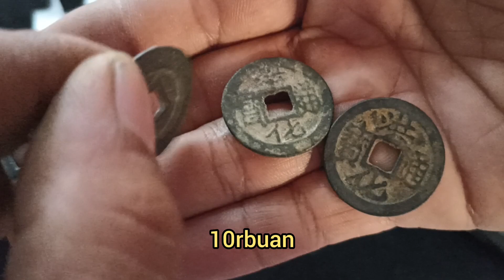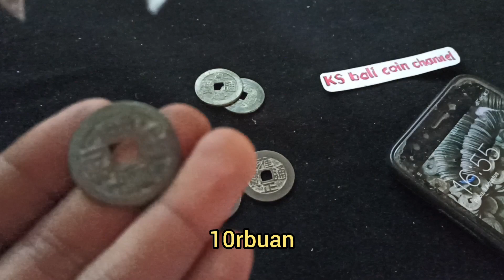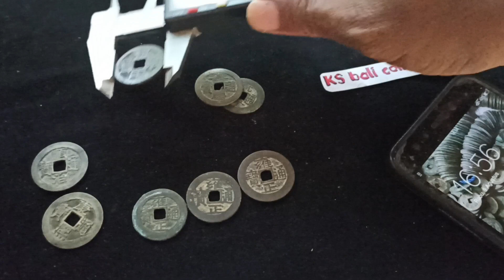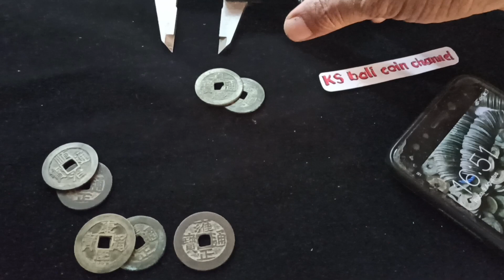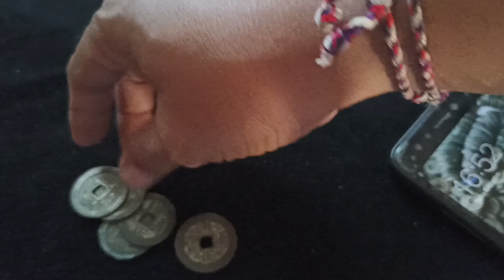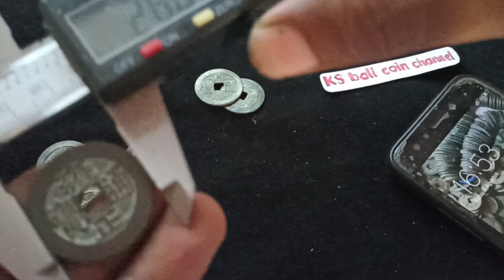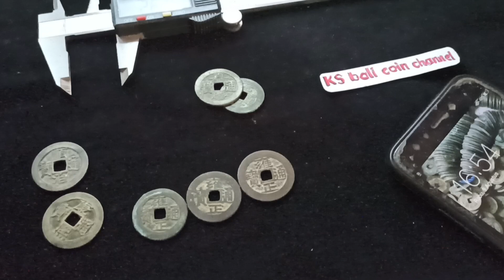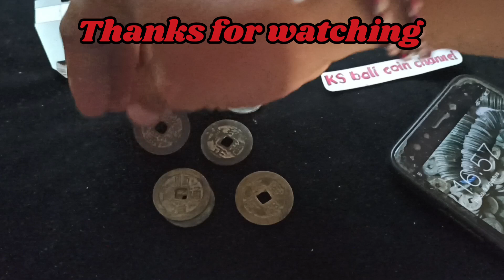harga terbaru koin bolong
Rp 500.000
$70